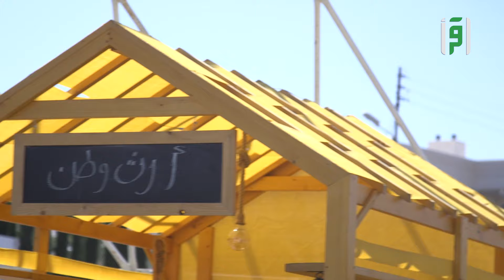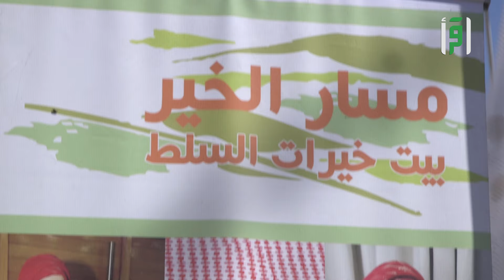بازار إرث وطن 2021 || تقرير ميسون الكسواني